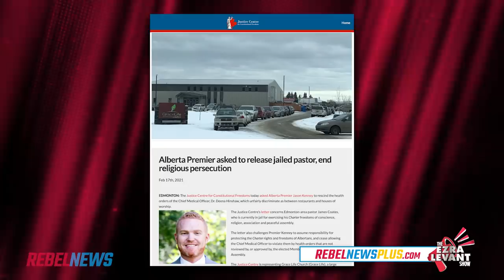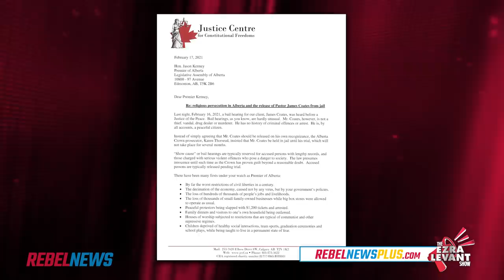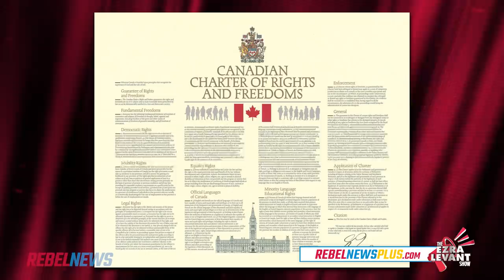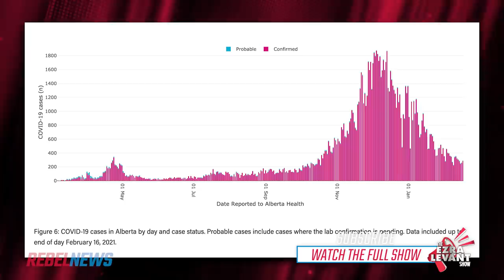Lawyer for Pastor James Coates: A Christian pastor arrested for holding church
"He's got his Bible with him": Lawyer James Kitchen updates Ezra Levant on the arrest conditions for Pastor James Coates of GraceLife Church in Edmonton, Alberta.